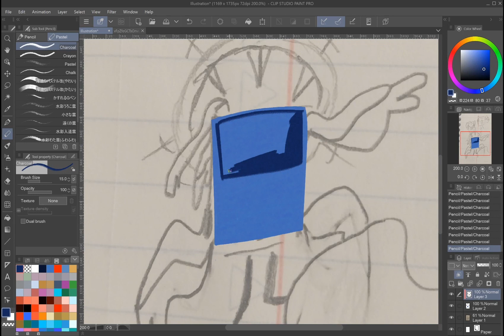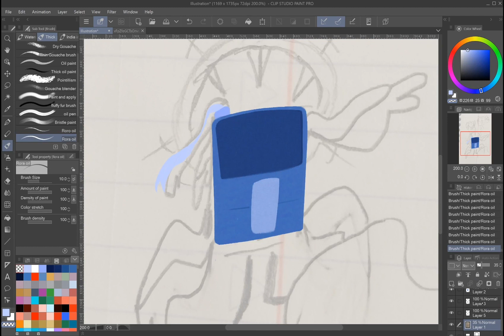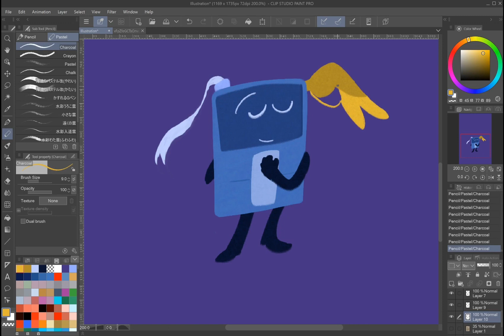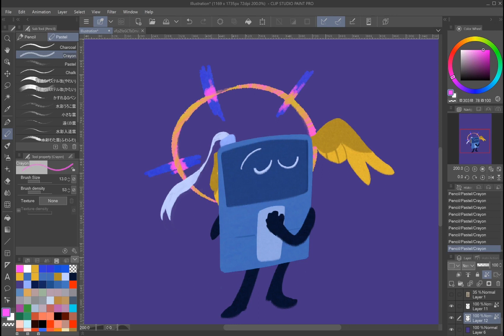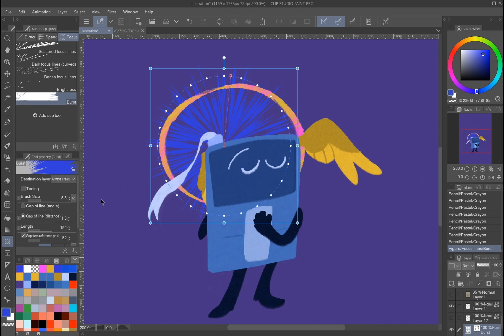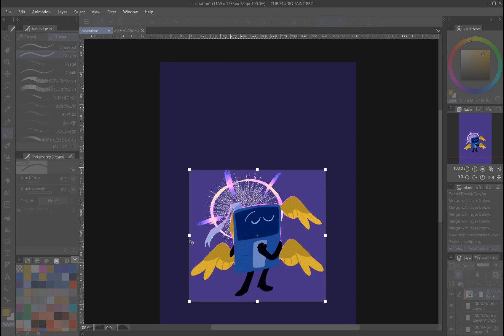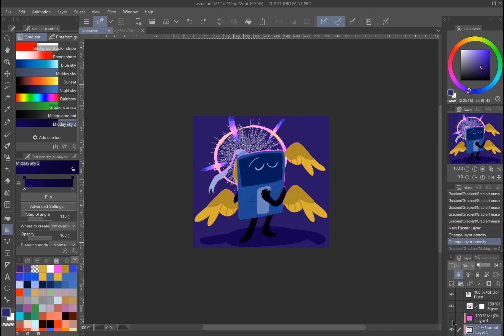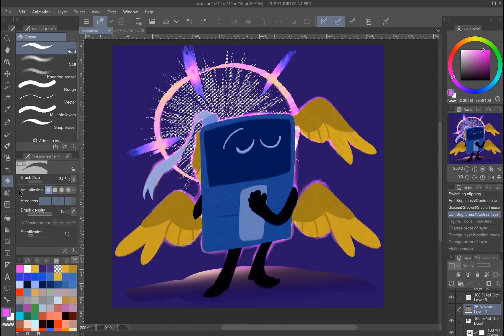Wing-ed Thing-ed (object oc speedpaint)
stopped recording for a bit in the middle so hopefully nobodys too broken up about not seeing me make the halo ring

somehow despite taking substantially less time than the error code drawing this speedpaint is significantly longer. magic of clip studio timelapse i suppose. this is a much more purposeless drawing in comparison too cause that was like. story relevant to them while this just exists cause i think it looks cool lmao

full drawing is here btw tumblr. com/post/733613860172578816

if someone is still reading this i ask you give me some music recommendations. i like listening to new music lets swap tunes